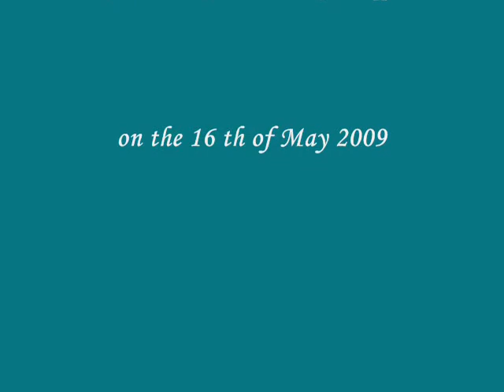Clemens A.B. plays a Blues in B on old Framus Guitar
From the owner of the Music-Club Stradivari in Kempen (my Hometown) i got this old Framus. I repaired it an I think it sounds nice. Thank you Werner Kutscher.